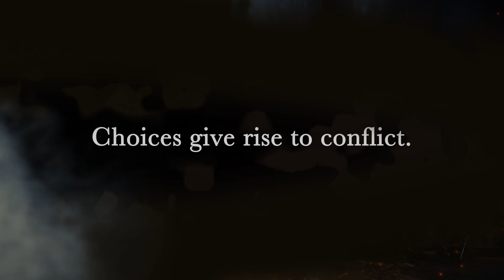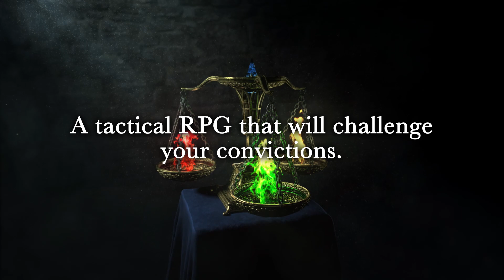Triangle Strategy - Challenge your convictions (Nintendo Switch)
Test the weight of your convictions in this upcoming turn-based strategy RPG from Square Enix. The decisions you make as Serenoa, heir to House Wolffort, will impact the path the story takes and ultimately, its outcome. Who will rise and who will fall?